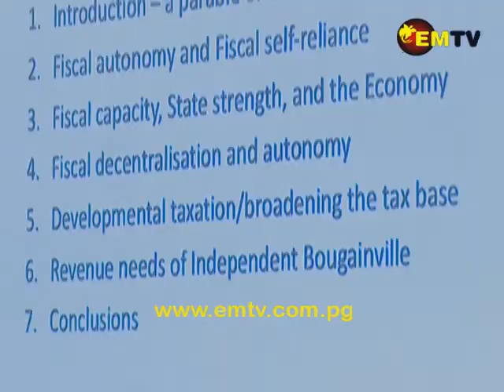Draft Reports into Bougainville's Referendum Released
The Autonomous arrangements for Bougainville have been described as positive.

However, there is also room for improvement - among these, the need for the effective use of knowledge, capacity and time.

This was a point highlighted during a presentation of two draft reports of research into Bougainville's Referendum.

The research conducted by PNG NRI through its Bougainville Referendum Research Project.